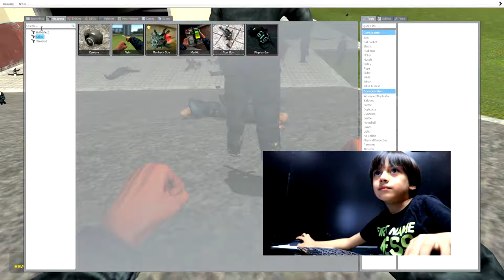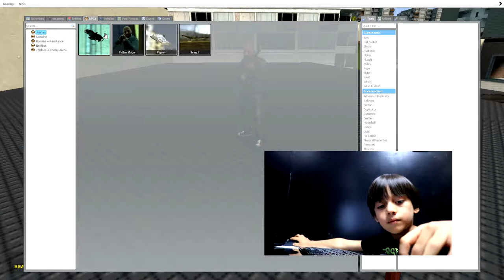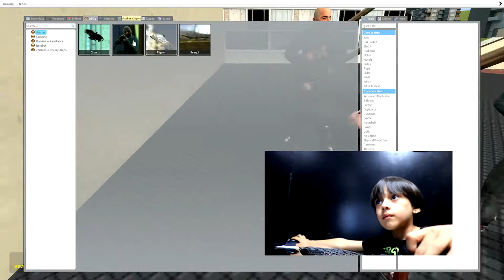Garrys Mod Play for Captain Walter David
in this opportunity walter take a time for play Garrys Mod, is incredible to hear the voice of walter when he kill the players.